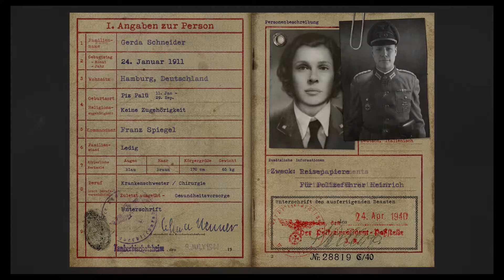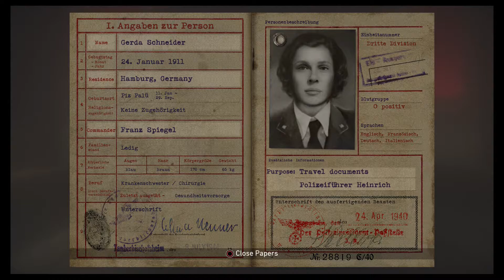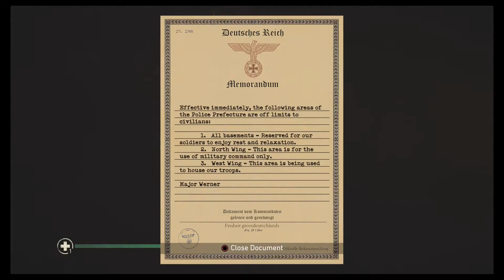WE GOIN UNDERCOVER!!! CALL OF DUTY WW2 WALKTHROUGH GAMEPLAY - PS5 - GAMEPLAY #5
Videos are being posted on a daily basis. Also check out Lasean_gaming on instagram as well!!